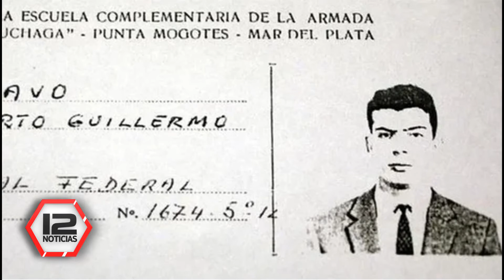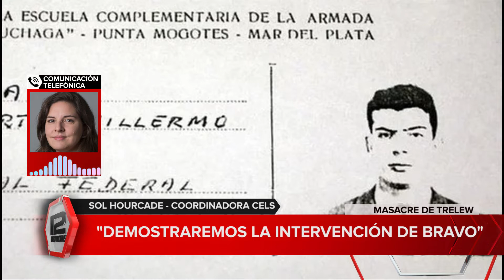Masacre de Trelew: "Por primera vez Bravo se sentará frente a un Tribunal"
Nota: Sol Hourcade, coordinadora CELS.